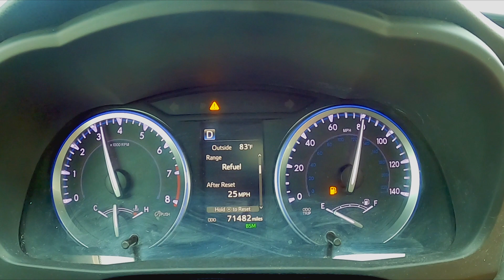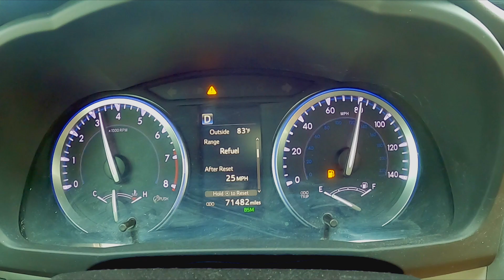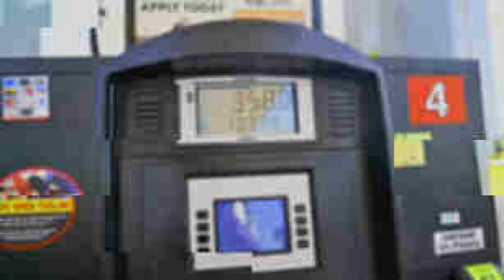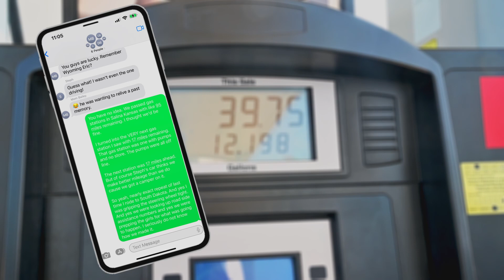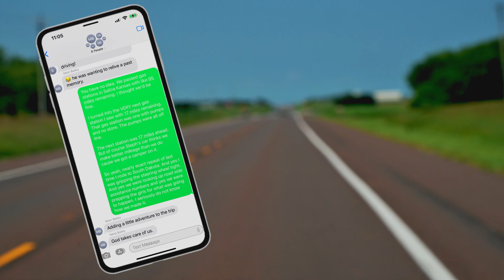A LONG day in the car (Season 6 Episode 2)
Summer Vacation 2023 is finally upon us. We head north to the Black Hills of South Dakota. Staying a week within Custer State Park, we explore the area and have a great week. We see bunches of wildlife, fun times and pretty things.

An early alarm, and we're on the road. Though our ambitious travel plans did not quite come to fruition we did experience a great travel day. Many miles accomplished and fun memories made. Join along as we embark on day 2.